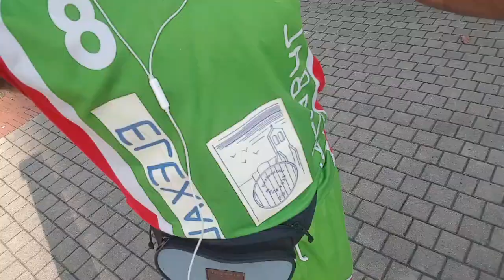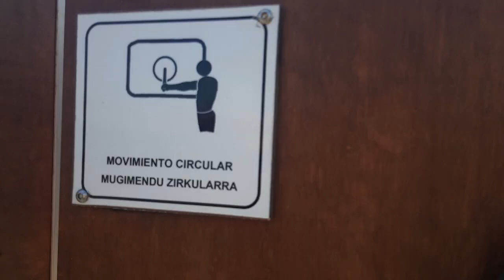Trying different sport machines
¡Claro! Correr es una forma fantástica de ejercicio y una actividad física muy popular. Aquí tienes algunos consejos para correr correctamente:

1. Equipo adecuado: Asegúrate de usar zapatillas deportivas cómodas y adecuadas para correr. También es recomendable usar ropa transpirable y cómoda.

2. Calentamiento: Antes de comenzar a correr, realiza un calentamiento adecuado. Puedes hacer ejercicios de estiramiento suaves, como movimientos de brazos y piernas, para preparar tus músculos.

3. Postura correcta: Mantén una postura erguida mientras corres. Mantén los hombros relajados, la cabeza en posición neutral y la mirada al frente. Evita encorvarte o balancear los brazos de manera excesiva.

4. Ritmo: Comienza corriendo a un ritmo cómodo y gradualmente aumenta la intensidad a medida que te sientas más cómodo. No es necesario correr a toda velocidad desde el principio. Escucha a tu cuerpo y establece un ritmo que puedas mantener.

5. Técnica de respiración: Respira de manera controlada y profunda. Intenta inhalar por la nariz y exhalar por la boca. Puedes establecer un ritmo de respiración que se ajuste a tu paso, por ejemplo, inhalar durante dos pasos y exhalar durante dos pasos.

6. Hidratación: Bebe suficiente agua antes y después de correr para mantenerte hidratado. Si vas a correr distancias más largas, considera llevar contigo una botella de agua para hidratarte durante la carrera.

7. Escucha a tu cuerpo: Presta atención a las señales de tu cuerpo. Si sientes dolor o molestias intensas, es mejor detenerte y descansar. No ignores las lesiones, ya que podrían empeorar si las ignoras y sigues corriendo.

8. Enfriamiento: Después de correr, realiza ejercicios de enfriamiento como caminar lentamente o estiramientos suaves. Esto ayudará a que tus músculos se relajen gradualmente.

Recuerda que es importante comenzar gradualmente y escuchar a tu cuerpo. Si eres principiante o tienes alguna condición médica, es recomendable consultar a un profesional de la salud antes de comenzar un programa de running. ¡Disfruta de tu carrera!